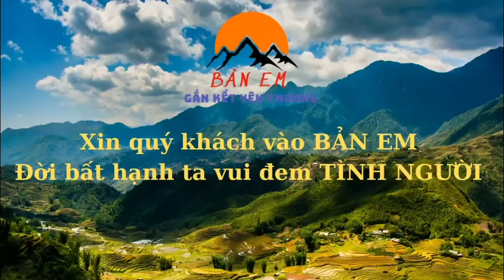Em Sử Tức Tốc Bổ Sung Cây Giáo Cho Anh Em Thợ Để Lên Dàn Giáo-Bất Lực Với Ý Nghĩ Táo Bạo Của Em Quân